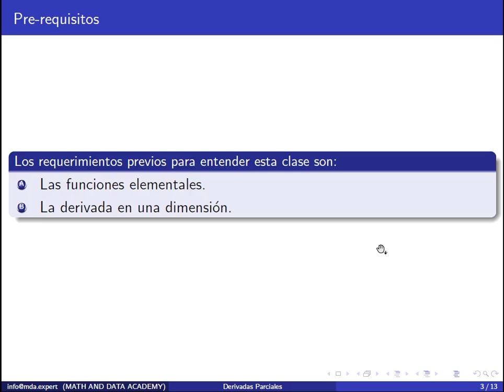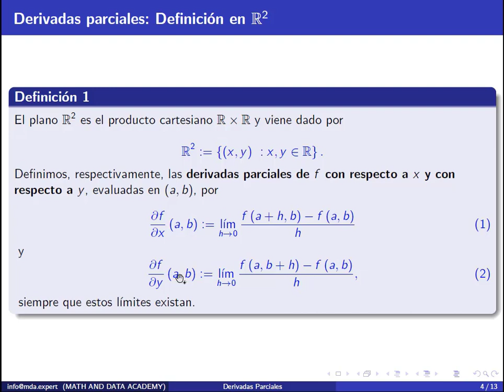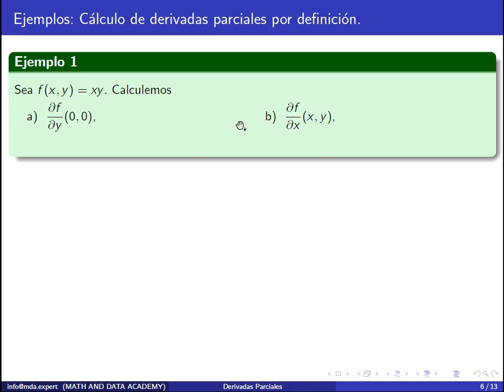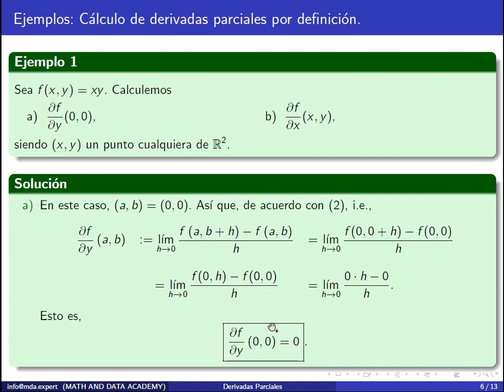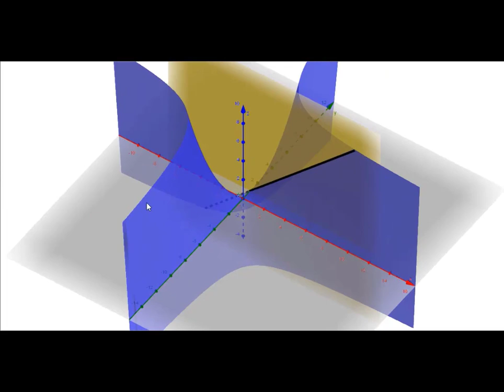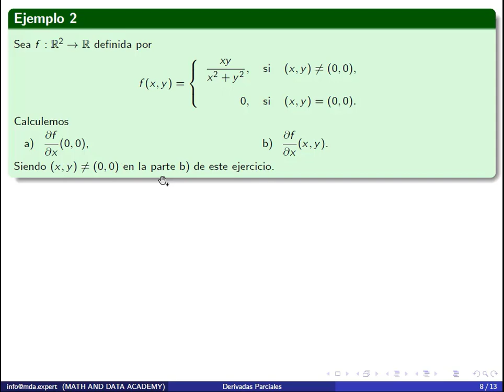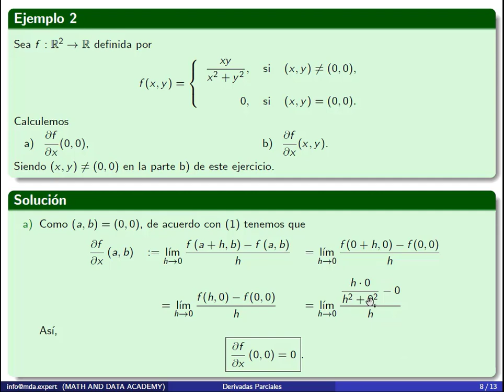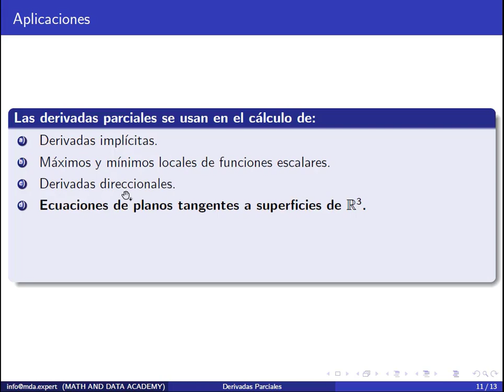Derivadas parciales de Funciones Escalares. Definición y Ejemplos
Es este video se introduce el concepto de derivadas parciales de una función de dos variables y se resuelven algunos ejemplos.

Si necesitas ayuda en este u otros temas de matemáticas, estadística, computación o ciencias de los datos, puedes contactarnos a nuestro correo electrónico